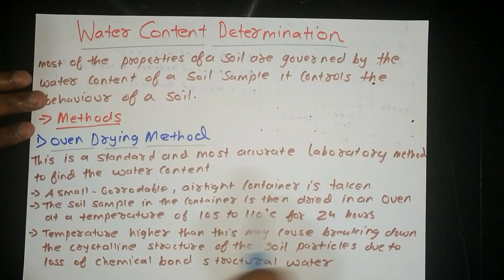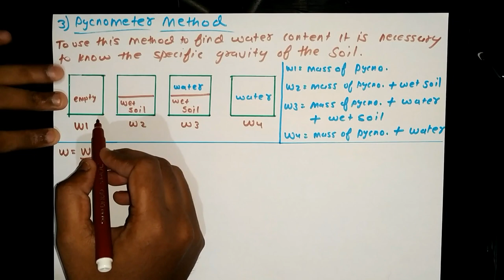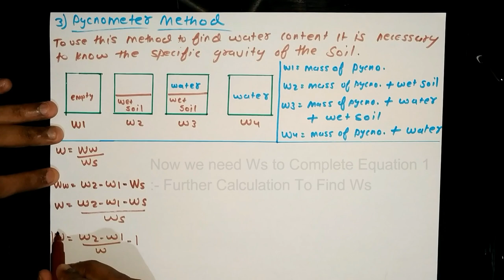Water Content Determination Methods | Oven drying, Pycnometer, Sand Bath Method's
Methods of Water Content Determination Geotechnical Engineering 1, Soil Mechanics:-
1) Oven drying method
2) Pycnometer method
3) Infra-red torsion balance method
4) Sand Bath Method
5) Calcium carbide method
6) Alcohol method
7) Radiation method